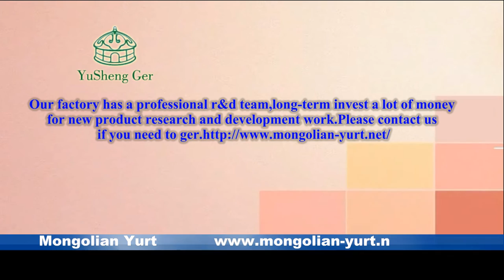mongolian yurt_Family mongolian yurt_ger hotel-Yu Sheng mongolian yurt factory